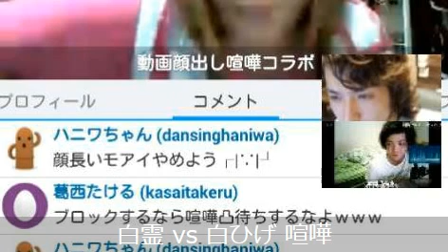【喧嘩凸】白ひげvs哀川翔一vs白霊vs壱番vsJ-COOLvsこきん【ツイキャス】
【心霊スポット廃墟水族館】近くの自殺スポットから遺体が流れ着き廃業になる

【恐怖旧犬鳴トンネル】配信中開始4分30秒から映像に度々モヤがかかる【心霊スポット犬鳴村】

【大手喧嘩凸大会】神様あゆみ・ぺいたんこ・ぽんすけ・KIMONO・なぁぼう・ken・ぼるの・TOSHI・哀川翔一・白ひげ・名古屋のキング・ネットの王子・コレコレ

ツイキャス生放送中に映った白い影と3本の足の影がヤバすぎると話題！！！

【しんやっちょ】逮捕後釈放され【金バエ】が超キチガイハイテンションで【なぁぼう】と会いに行く

いぬなき　A-KUN JAPEN